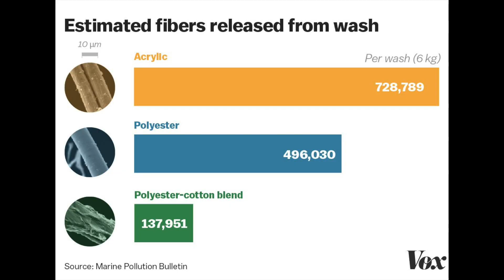Ważny temat: Porozmawiajmy o mikroplastiku! Nie uwierzysz, że możesz go spożywać!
Dziękuję za uwagę. Będzie mi miło, jeśli pozostawisz po sobie ślad w postaci polubienia lub komentarza, to pozwala twórcom dotrzeć do szerszego spektrum odbiorców.

Nazywam się Agata Rek, jestem artystką interdyscyplinarną oraz projektantką wizualną, specjalizującą się w technice kolażu. Mam również ogromną pasję do Vintage, która koncentruje się głównie na modzie i dekoracji wnętrz. Cenię w vintage nie tylko dobre wykonanie, unikalność i niepowtarzalny design, ale również fakt, że rozwija wyobraźnię, pomaga tworzyć nasz unikalny styl i jest narzędziem wyrażania się poprzez ubiór. vintage jest także sprzymierzeńcem środowiska, poprzez wykorzystywanie istniejących zasobów, redukcję odpadów i dłuższe użytkowanie.

Przez wiele lat zawodowo pracowałam w branży vintage, m.in. jako fotograf, stylista i dyrektor kreatywny w nieistniejącym już, ale wówczas bardzo popularnym vintage butiku o nazwie C’ Madeleines w Miami na Florydzie. Osiągnęłam również sukces prowadząc własny sklep vintage (online), a prywatnie od ponad dwunastu lat kolekcjonuję przedmioty z przeszłości. Chciałam podzielić się z Tobą tą wiedzą i doświadczeniem, dlatego w 2021 roku sfinalizowałam pionierski e-book "vintagizeit, zakochaj się w modzie vintage, od podszewki". Książka ta jest napisana przystępnym językiem i stanowi kompendium wiedzy, które pomoże Ci zapoznać się ze światem tzw. vintage'u, i być może rozpocząć własną kolekcję lub otworzyć sklep. Książka została polecona przez topowe magazyny mody takie jak Vogue oraz Elle i zdobyła uznanie wielu czytelników z czego jestem bardzo dumna.

Obecnie rzadko tworzę filmy, a jeśli takie się pojawią na tym kanale, będą dotyczyć sztuki, która jest obecnie moim głównym obszarem zainteresowań oraz której zawodowo poświęcam swój czas. Natomiast nie zmieniło się to, że każdego dnia noszę przynajmniej jeden element vintage i to się nigdy nie zmieni- uwielbiam to!

Posłuchaj wywiadu w podkaście „U Janoszuk” - Agata Rek od kuchni – o radzeniu sobie z wypaleniem twórczym i kreatywnej higienie pracy”: